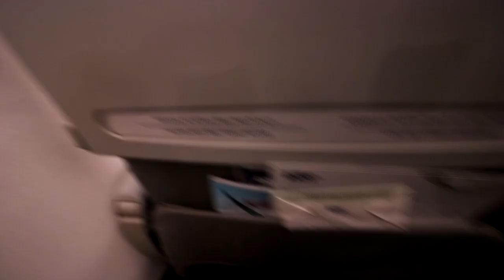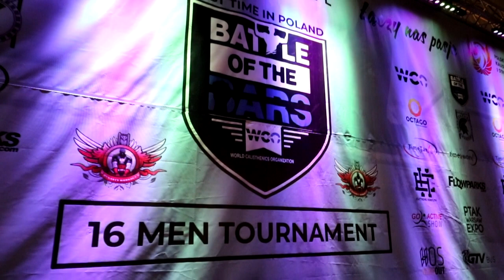BATTLE OF THE BARS Poland #16 MEN tournament! 1st DAY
Street Workout  competition Battle of the bars Poland.

In short, you will see our trip to Poland with Nedko.
Also you will see our performances from the our battles but not in this video. :D
I have to note that I finished on 3rd place.

Anyway enjoy the video and soon 2nd part.